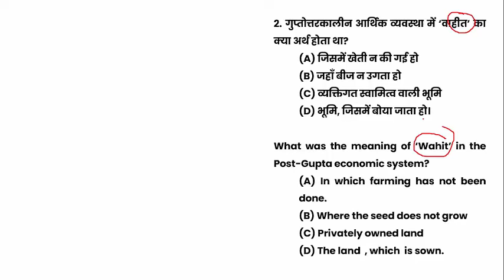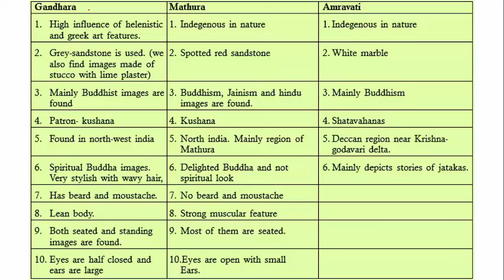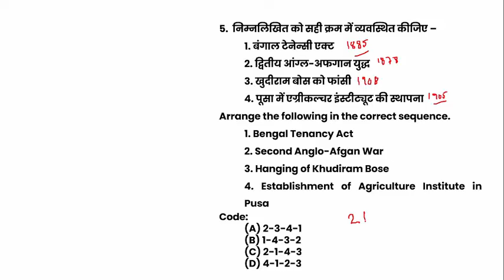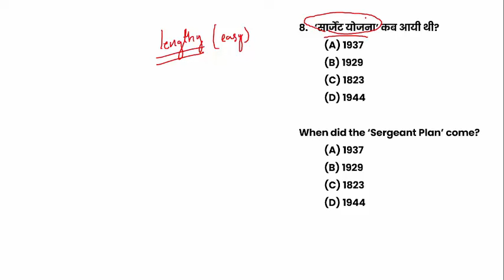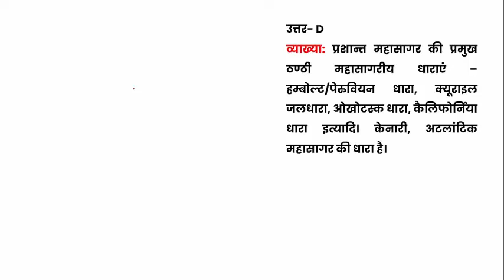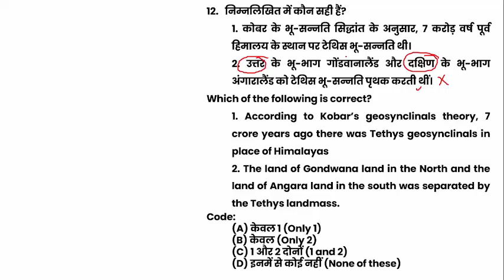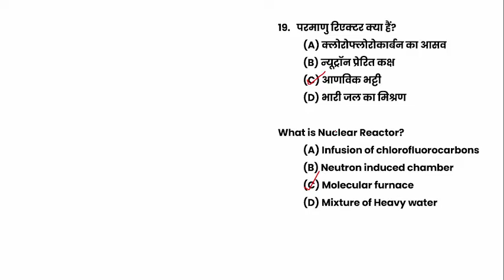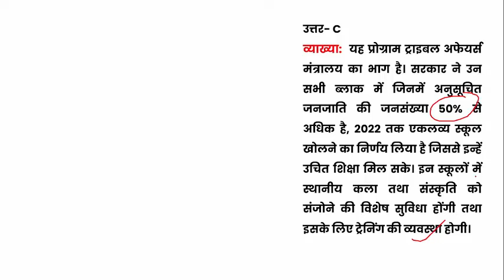UPPSC RO/ARO General Studies Mock Test 37 सामान्य अध्ययन के अतिसंभावित प्रश्नों का व्याख्यात्मक हल